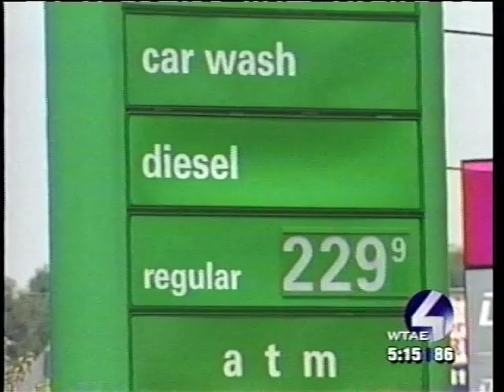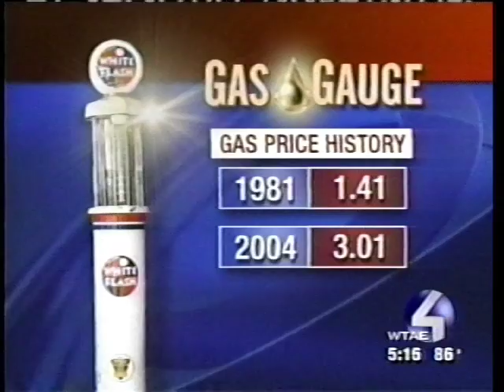7/11/05 WTAE: High Gas Prices